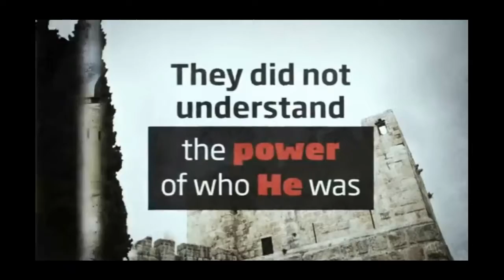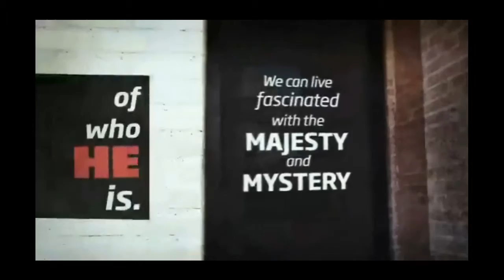Onething 2011 promo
my homemade promo for onething... I just wanted some soundbytes from speakers and one of my favorite songs from last years. :)  Hopefully it is enjoyable.